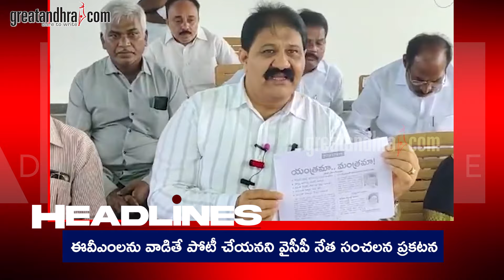ఈవీఎంల‌ను వాడితే పోటీ చేయ‌నని వైసీపీ నేత సంచ‌ల‌న ప్ర‌క‌ట‌న‌ | TOP Headlines Of The Day : OCT-15-2024